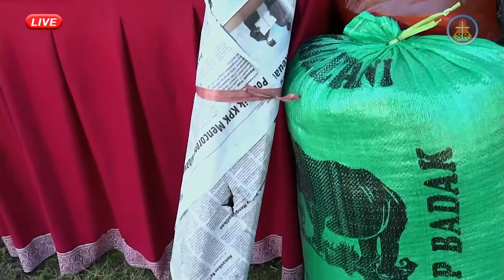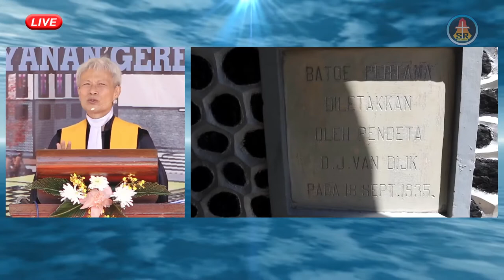Khotbah | Berharap kepada TUHAN | Pdt. I.Y Panggalo